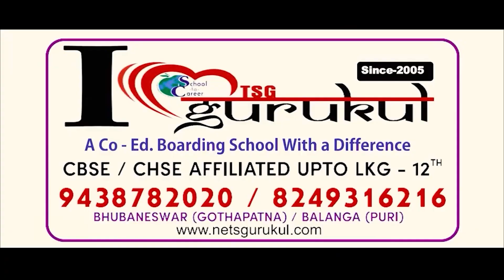ଆଜି ରାତିର ସବୁଠାରୁ ୧୦ ଟି ବଡ଼ ଖବର || 11PM Bulletin | 24th Feb 2024